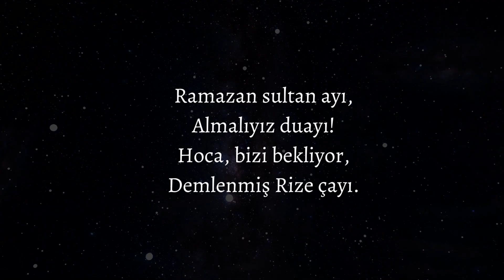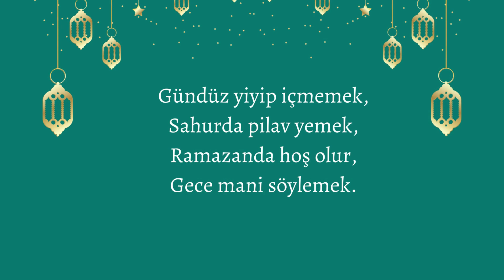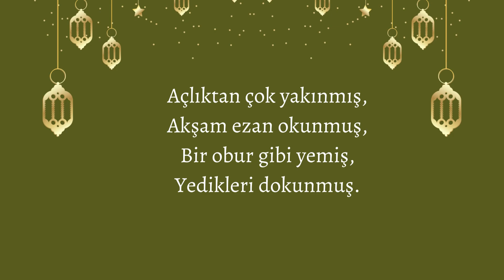EN GÜZEL RAMAZAN MANİLERİ